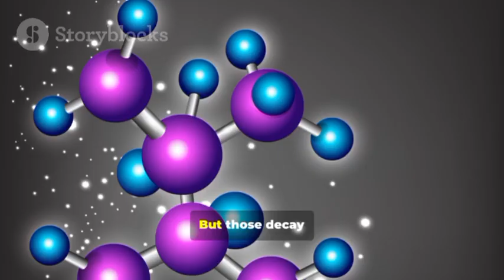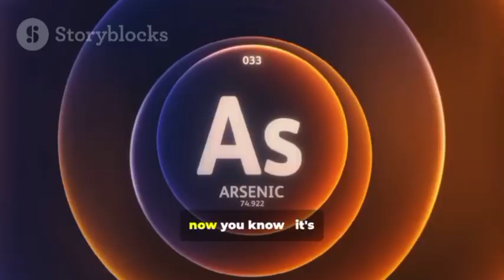Astatine the Rarest Element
Astatine—the ghost of the periodic table. Rare, fleeting, and almost mythical, it is the rarest naturally occurring element on Earth. Imagine a substance so scarce that at any given time, only a few grams exist across the entire planet. Named from the Greek word “astatos,” meaning unstable, it lives up to its name—radioactive, elusive, and gone before you can ever truly grasp it. Scientists call it a “whisper of matter,” appearing for moments in uranium ores or born in the controlled chaos of particle accelerators. Though tiny in presence, astatine carries the weight of mystery, holding secrets about nuclear science and even potential medical breakthroughs. It is the hidden jewel of chemistry—an element you’ll never see with your eyes, but one that proves nature’s power to create wonders that exist at the very edge of existence.

 The ghost in the world of elements